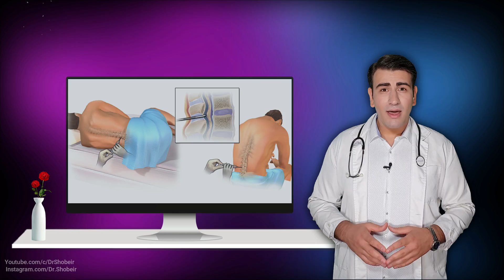درمان ام اس - رژیم غذایی، علت، علائم و تشخیص - MS Treatment - Causes, Symptoms & Diagnosis -EN RU 4K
ام اس چیست ؟
علت ابتلا به ام اس چیست ؟
ام اس چه علائمی دارد ؟
چگونه ام اس را تشخیص دهیم ؟
چگونه ام اس را درمان کنیم ؟
رژیم غذایی ویژه بیماران ام اس ؟
یک بیمار ام اس چه غذاهایی میتواند بخورد و چه غذایی نباید بخورد ؟
اگر سوالی داشتید در بخش کامنت ها ذکر نمایید پاسخ میدم
In this video we will see :
What is MS?
What causes MS?
What are the symptoms of MS?
How to diagnose MS?
How to treat MS?
Special diet for MS patients?
What foods can an MS patient eat and what foods should avoid?
if you have any questions ask bellow in the comment section
Attribution: In this video I used Free for commercial use vectors & graphic elements by pixabay.com
Blausen.com staff (2014). "Medical gallery of Blausen Medical 2014". WikiJournal of Medicine 1 (2). DOI:10.15347/wjm/2014.010. ISSN 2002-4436.